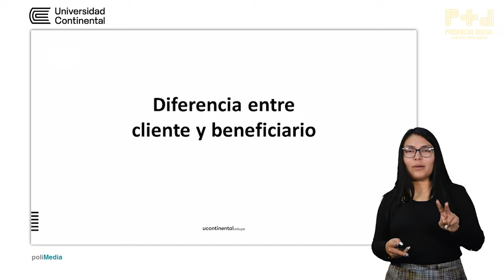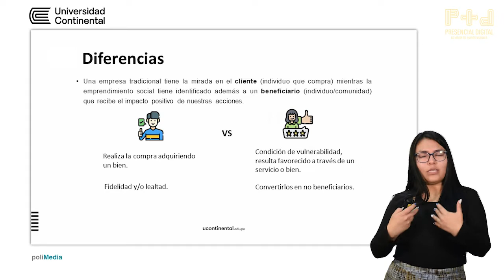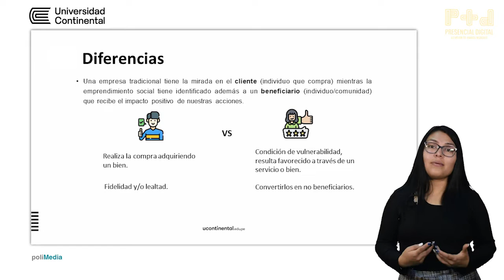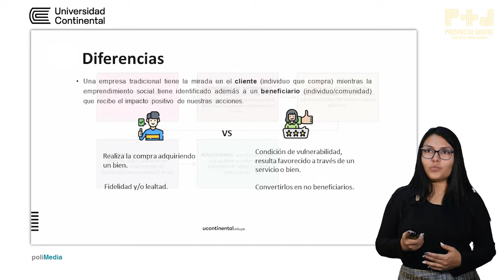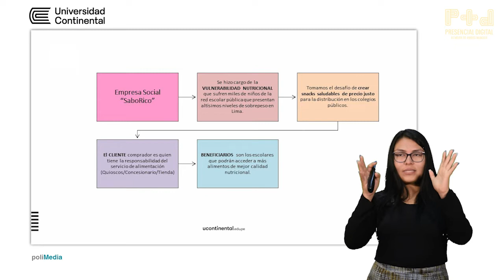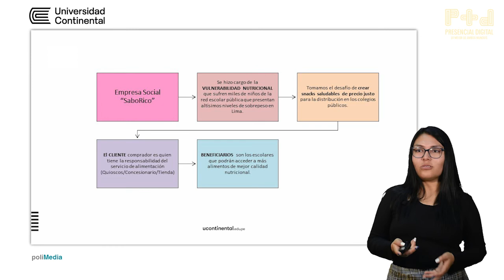Diferencia entre cliente y beneficiario